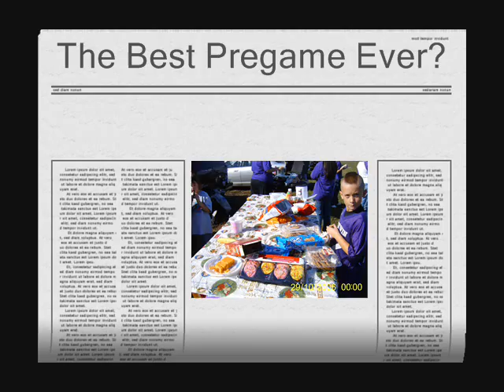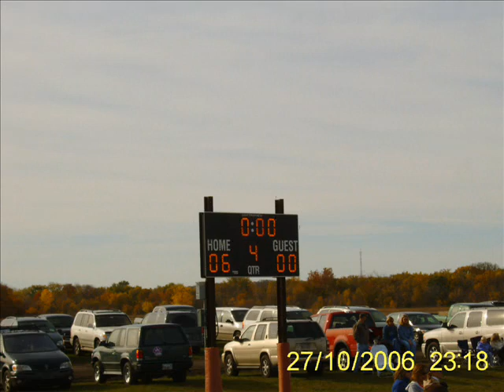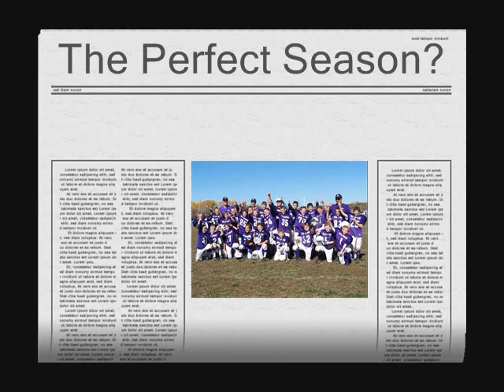Baldwin Youth Football Picture Highlights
Sweet Hightlight video...i guess